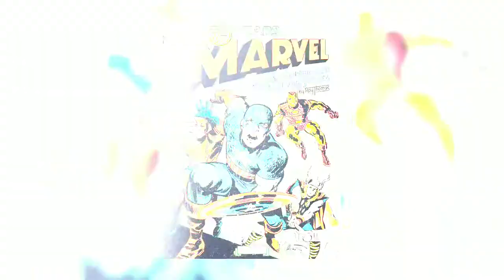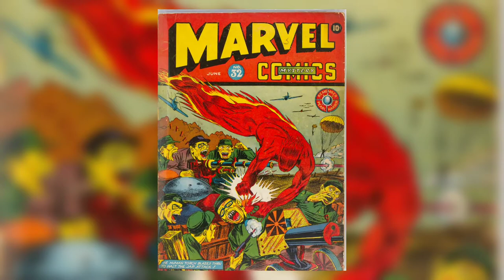3 références historiques dans Marvel #2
Servant de propagande durant tout le XXème siècle, les super-héros tels que superman, spider man ou  même Captain America ont rendu un grand service à la diffusion de la culture américaine dans le monde entier. Nous vous proposons ici de voir 3 moments phares de cette diffusion.
Petite anecdote : C'est ce thème que j'ai traité, il y'a de ça longtemps maintenant, lors de l'oral blanc de 3ème... voila.

Chapitres :
00:00 : introduction
00:53 : première référence
01:27 : deuxième référence
02:21 : troisième référence
03:07 : conclusion

Musiques :
All in your hands- Ricky Bombino
War of the titans- Monad
War of the universe- Serj Anto

ps : c'est le dernier épisode de "3 référence historique" j'espère que vous l'avez apprécié.